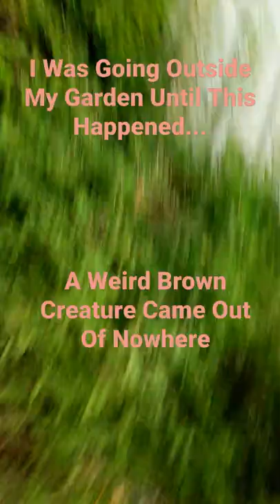I Found Something Scary In My Garden